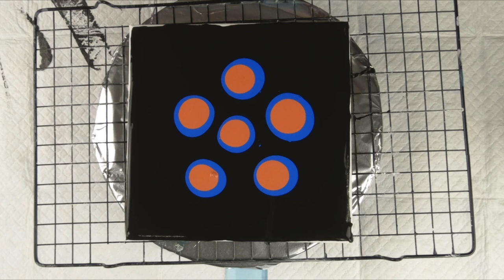#201 Experience the Exotic: Tropical Hibiscus Acrylic Pour Painting with Double Reverse Dip